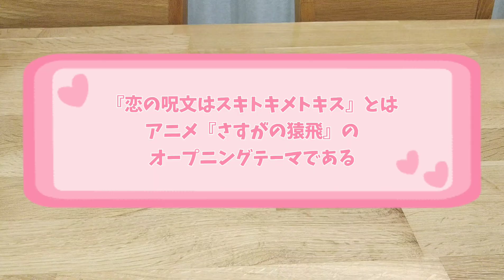ツーカイザーとブロ美の☆恋の呪文はスキトキメトキス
【全てスマホのみで動画を作ってます】

やわらかブロックを使っていろいろな物を作ってます。
今回は、ツーカイザーとブロ美ちゃんの恋の物語です。ツーカイザーに恋い焦がれているブロ美ちゃんは、果たして想いを伝えられるでしょうか…(。-∀-)

投稿者のムスパパは普通のサラリーマンなので毎日更新はできませんが、親子で楽しめるような動画チャンネルを目指しています。

たまに動画に出てくるムスパパ一家は、ムスパパ・ママ・よしくん・こうちゃんの４人家族です。
よしくんとこうちゃんは、やわらかブロックだけでなく、仮面ライダーや戦隊ヒーローが大好きな兄弟で、毎日楽しく過ごしています。

また、動画のリクエストなどありましたらコメントにて教えてくださいね。

☆やわらかブロックは、全国の西松屋チェーンで2000円くらいで売っています。
普通のおもちゃ屋とかには置いてないと思うので注意してね。